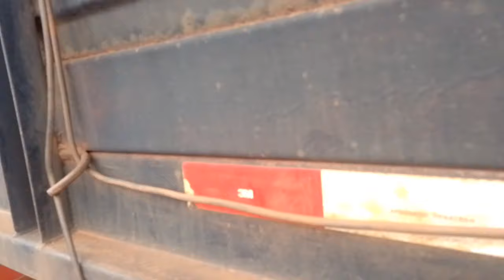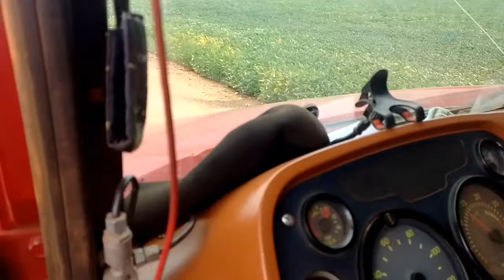bora ali no São José do Rio Claro